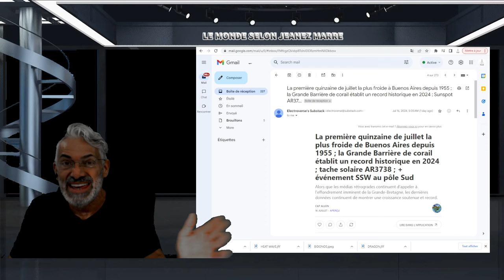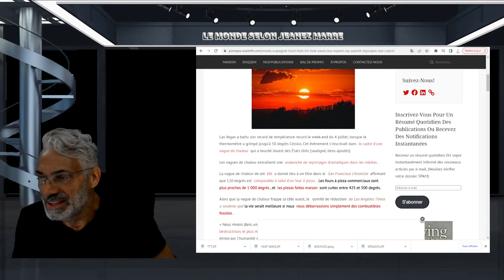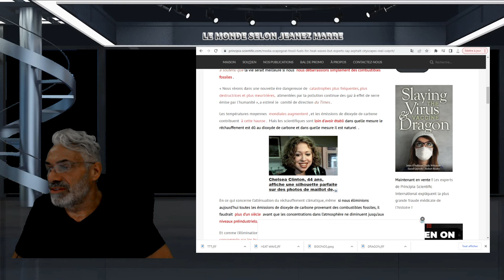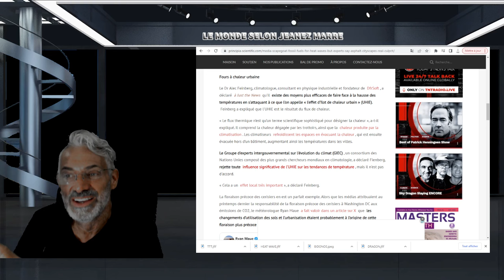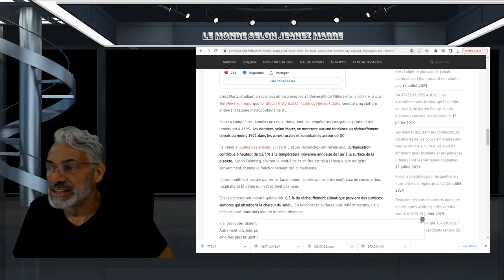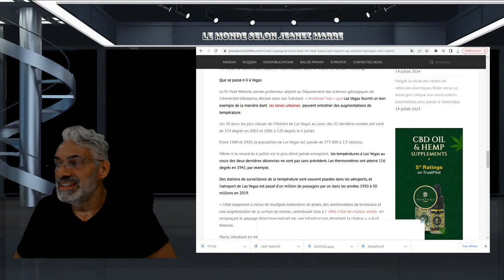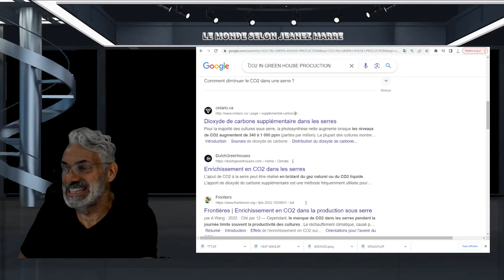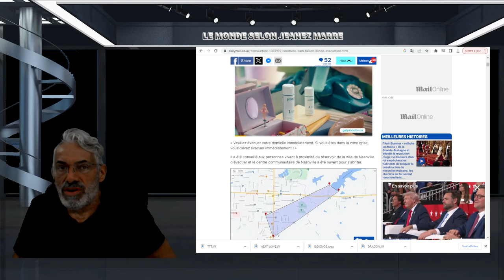DERNIÈRE HEURE; INNONDATIONS PARTOUT, ORDRE D'ÉVACUATION EN ILLINOIS; UN NOUVEAU GRAND DÉLUGE ?